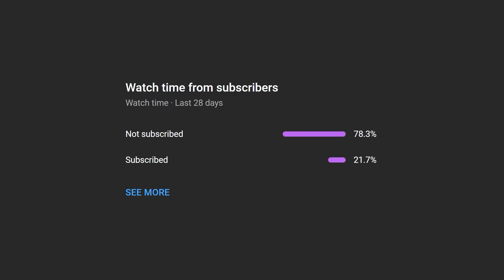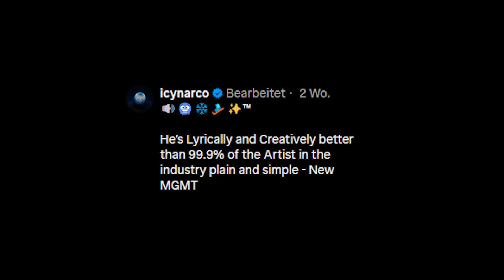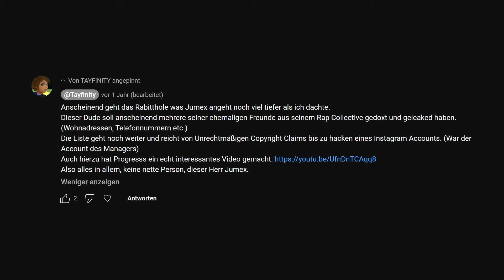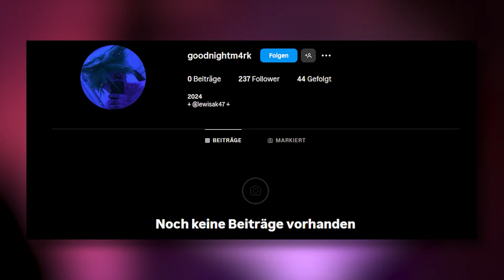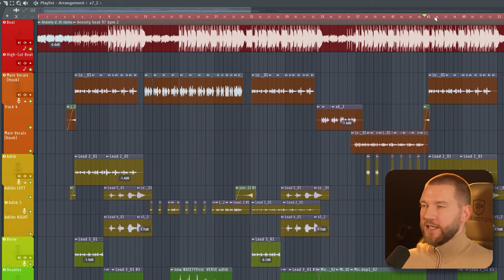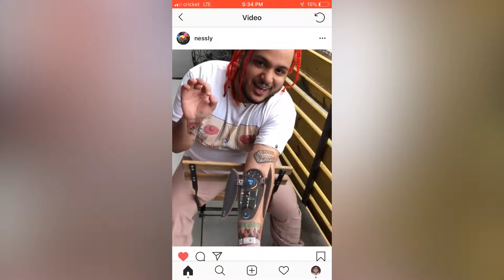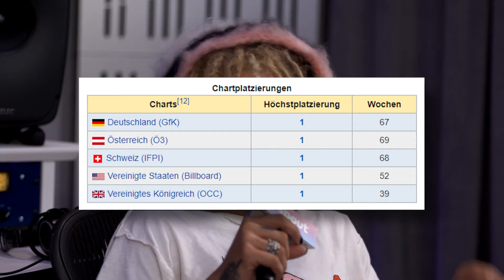Wo sind diese Industry Plants heute?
Rapper wie Iann Dior, Icy Narco, Nessly oder auch ein Jumex sind der Inbegriff von einer Industry Plant. Aber wo stehen sie heute?

Timestamps:
00:00 INTRO
00:28 ICY NARCO
03:06 JUMEX
05:50 NESSLY
08:06 IANN DIOR
10:28 OUTRO